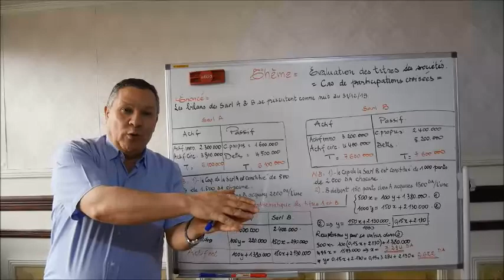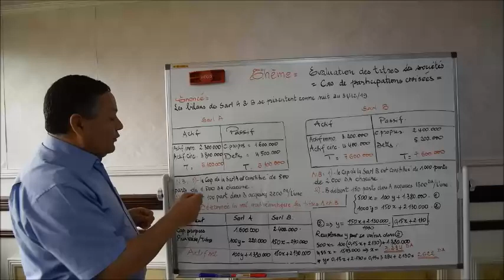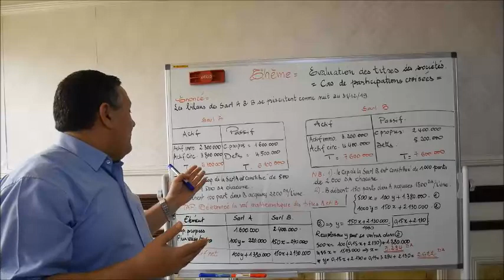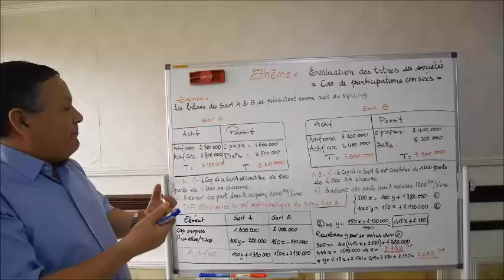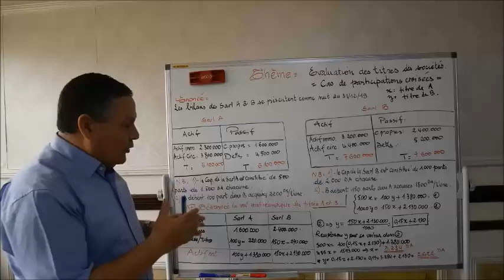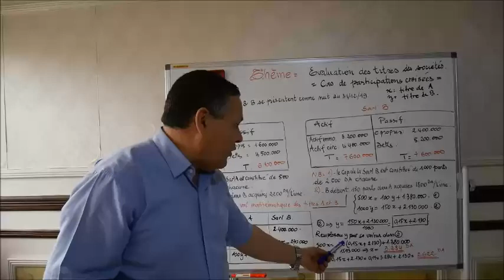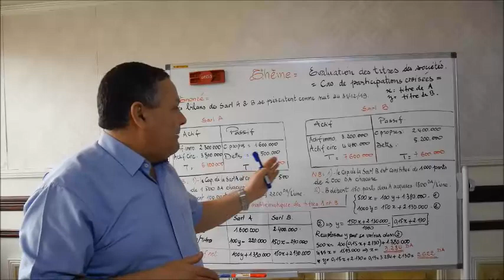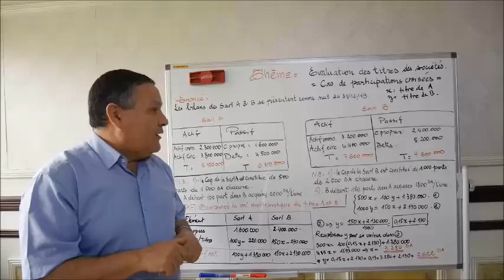Évaluation des Titres : Cas des Participations Croisées - Vidéo [260].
Dans la présente vidéo, j'aborde la question de l'évaluation des titres dans le cas particulier d'existence des participations croisées entre sociétés. En effet, lorsque deux sociétés enregistrent des participations réciproques, la détermination de la valeur d'un titre nécessite la connaissance de la valeur de l'autre et vise-versa, problème qui peut être résolu au moyen d'un système de 2 équations à 2 inconnues.
Pour plus de détails, Bon visionnage et bon partage !